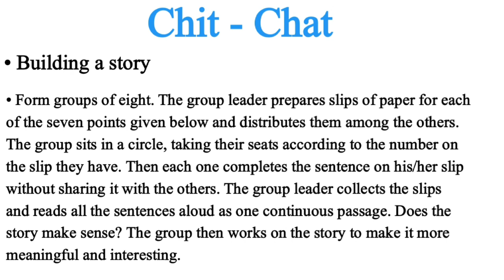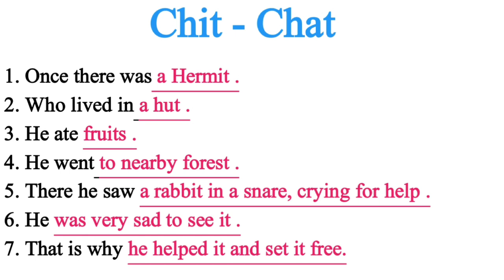9th English | Lesson No 3.2 | The fall of Troy | Warming up Chit Chat | Question and Answers